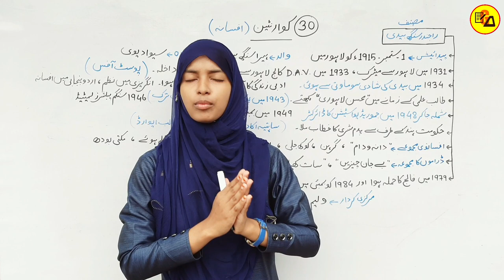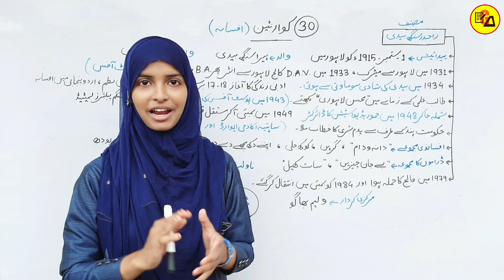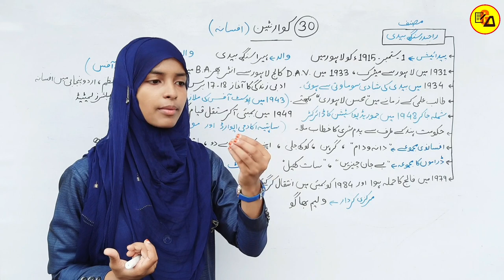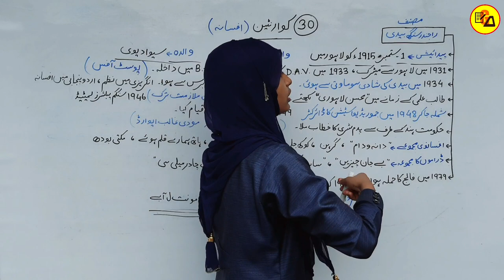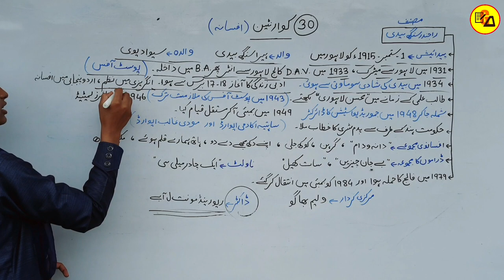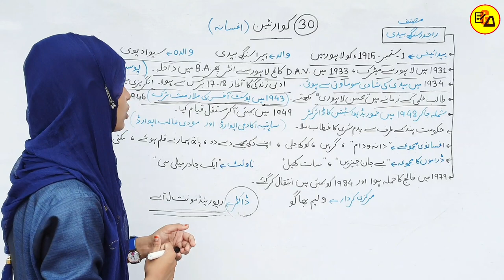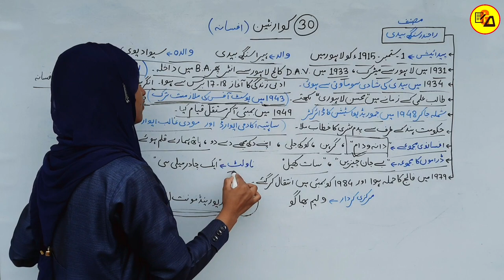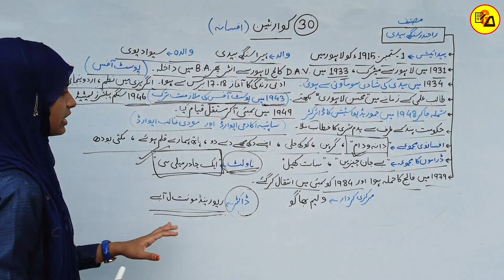Urdu For Class 12 Chapter 30|Quarantine|کوارنٹین|Rajendra Singh|Class 12 Urdu By Muskan Ma'am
Best Wishes :-